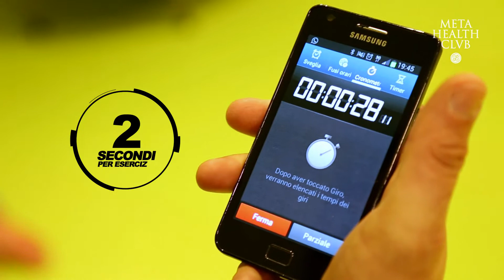CROSSTRAINING CC 3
Meta Health Club
Edit: ExitAdv
Director: Michele Lorusso
Camera Operator: Claudio Pergola